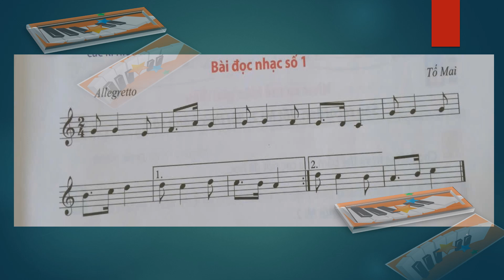BÀI ĐỌC NHẠC SỐ 1 LỚP 9 ( NHỊP 2/4, Allegretto)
1.Lắng nghe Giai điệu Bài đọc nhạc
2. Tìm hiểu và nhận xét Bài đọc nhạc về : Nhịp, cao độ, trường độ, các kí hiệu khác.